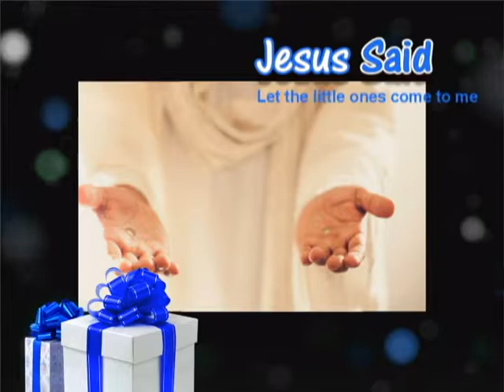Amazing Kid Launch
this is a promo video for launch of Amazing Kids